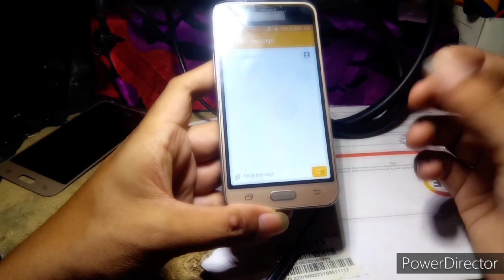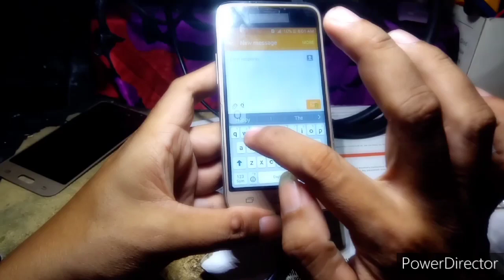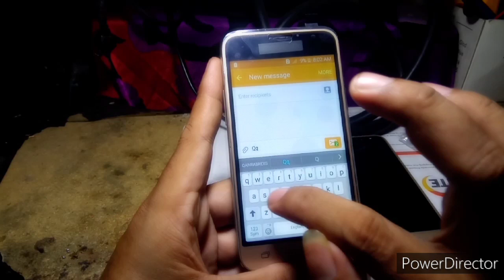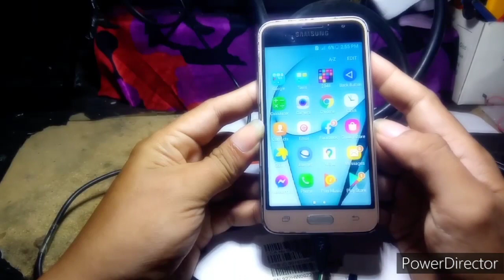Samsung j120H change lcd bypass back sensor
re upload kolang to na unit mga guys dahil naka order na si tumer ng lcd paki watch nalang po Hanggang dulo mga guys para masundan nyo ung video nato at paki subscribe nalang din at bell noti para Naman maka subaybay sa mga Bago upload ko na video salamat.